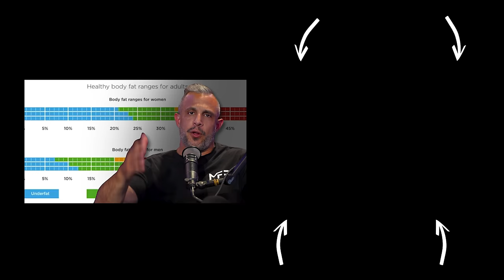Your Single Digit Body Fat Blueprint For 2025 | Mind Pump 2480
TRIPLE POINTS for the Black Friday Sale - Ends Dec. 1st! The code will expire on Sunday, December 1st. Each purchase enters you to win one of two 5-day stays at the Mind Pump Park City Vacation Home. Each winner will receive $1,000 cash for travel and food. Bundle purchase - 30 entries, Program purchase - 15 entries, ALL other MAPS purchases (mods, guides, etc.) - 3 entries. Winners will be announced and contacted in December. **

Mind Pump #1840: Eleven Steps to a Single-Digit Body Fat Percentage

How Much Training is Necessary to Maintain Strength and Muscle?